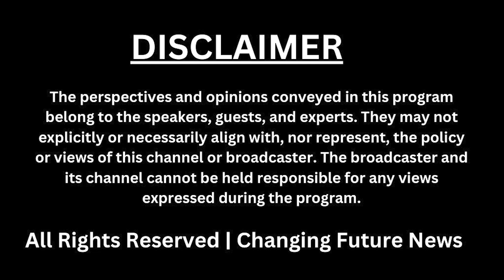चरणजीत सिंह चन्नी का संसद भवन में बयान "मोदी और अंग्रेजों में कोई फर्क नहीं है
पंजाब के मुख्यमंत्री चरणजीत सिंह चन्नी ने आज संसद भवन में एक बयान दिया, जिसमें उन्होंने कहा कि भारतीय प्रधानमंत्री नरेंद्र मोदी और अंग्रेजों के बीच कोई फर्क नहीं है। उन्होंने इस बयान के माध्यम से एक चर्चा आगे बढ़ाई कि भारतीय जनता को उनके लिए जीने का अधिकार होना चाहिए और उन्हें भारतीय विचारधारा को प्रोत्साहन देना चाहिए।